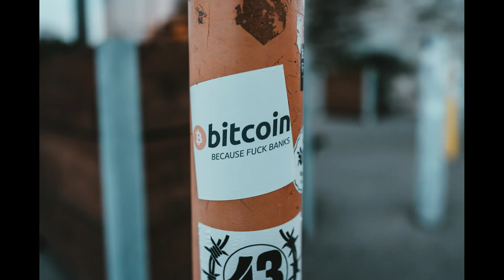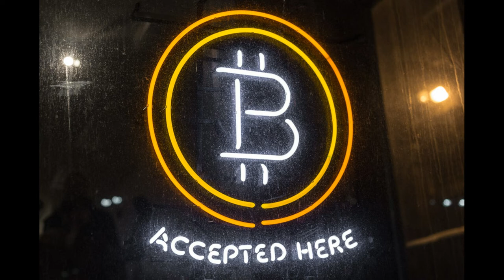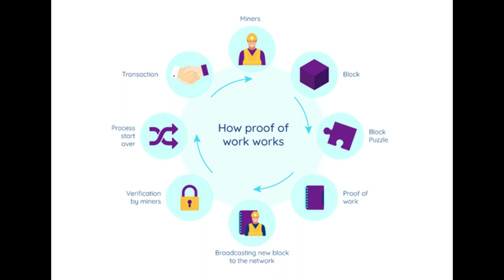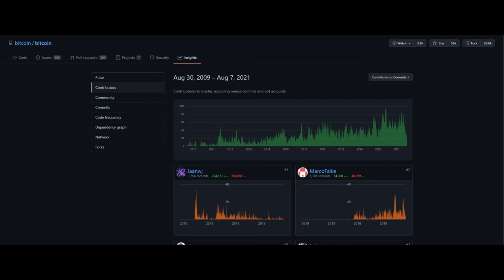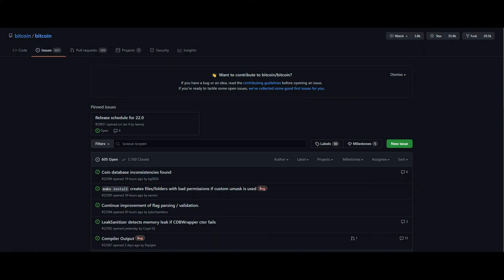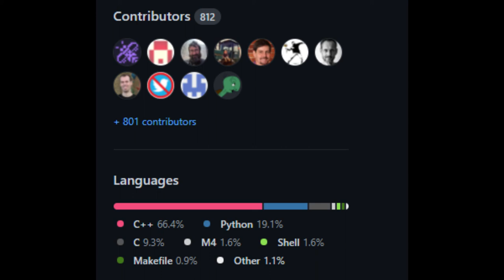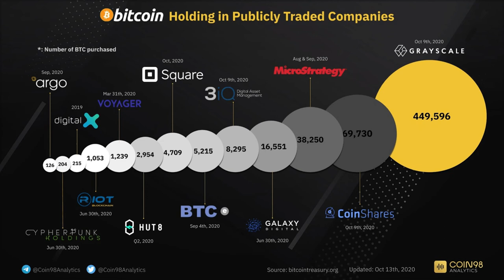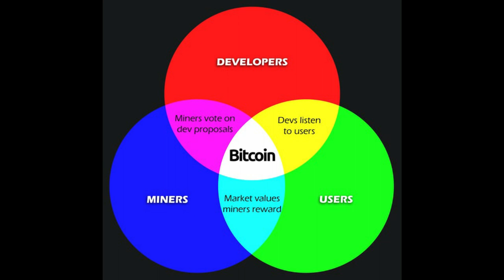Bitcoin Ecosystem - Wolof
An overview of bitcoin ecosystem, with the aim to make it easy for senegalese people to understand it. The video is in Wolof, senegalese national language.